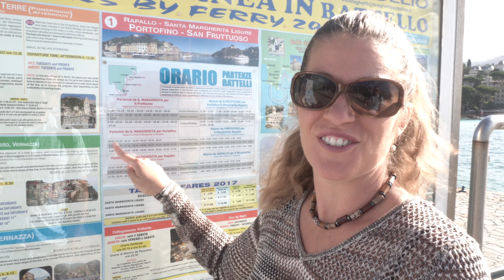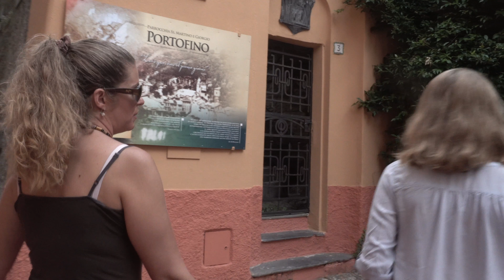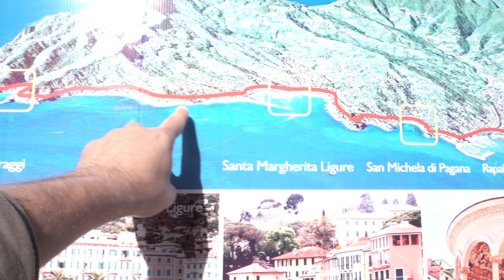Portofino, Italy | Summer 2017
The picturesque town of Portofino on the coast of Italy did not disappoint. The 15 minute ferry ride was refreshing and the food was amazing! After our nice lunch we ditched the boat ride in favor of a scenic hike back to Santa Margherita. This is an area we will definitely return to!